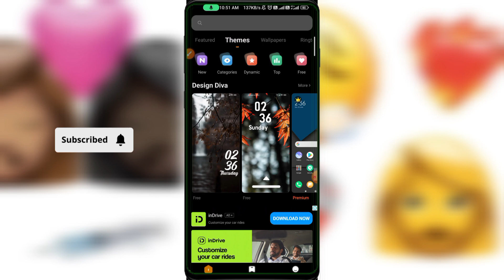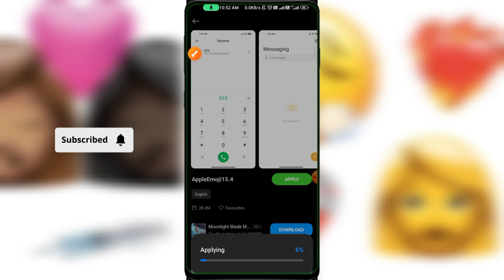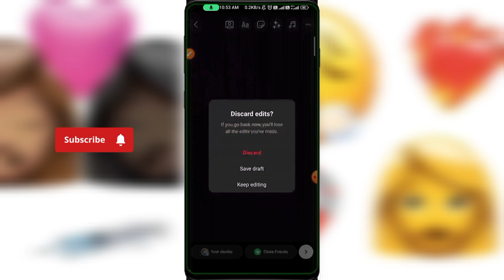How to get ios emojis on android || IOS Emoji on Android without any app || how to change emoji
How to get ios emojis on android || IOS Emoji on Android without any app || IOS Emoji kaise lagaye

how to change Android emoji